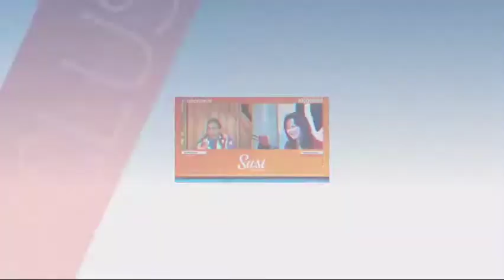Pesan Ismed Sofyan untuk Timnas: Mental Kunci dari Segalanya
Mantan Pemain Timnas, Ismed Sofyan menyebut para pemain harus menyiapkan mental selain fisik dan skill ketika menghadapi Malaysia. Karena fisik dan skill tidak cukup kuat jika mental tak siap.